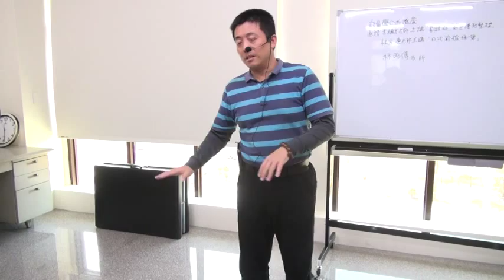林宜慶老師主講「日式脊椎保健」(4/7)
【能量學】公益推廣－健康講座
林宜慶老師主講「日式脊椎保健」
日期:2015年01月24日（六）
時間：早上9:00~12:00
地點：台中市北屯區景和街130號3樓(福隆宮活動中心)